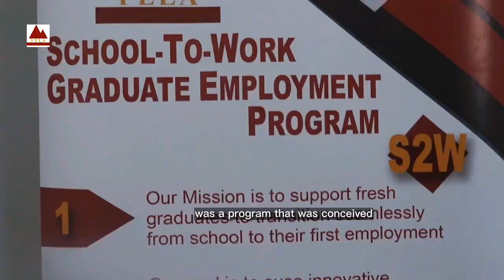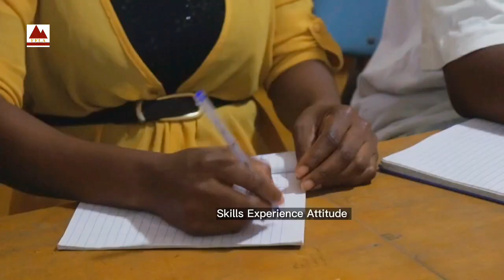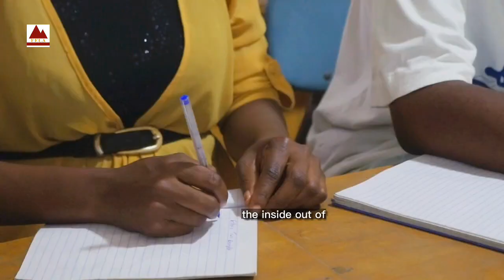Fighting Graduate Unemployability - FELA GWS.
Graduates who have had no previous work experience at all are unlikely to be successful during the selection process and have little or no chance of receiving a job offer from hiring organizations.

In order to address the issue of graduates unemployability, I did this video with the Fotabe Entrepreneurial Leadership Academy to show how FRESH GRADUATES can get EASIER insertion into the JOB MARKET .

Share to help someone today 🙏